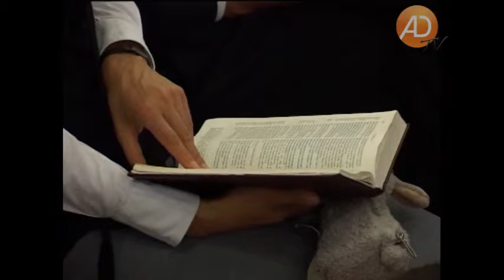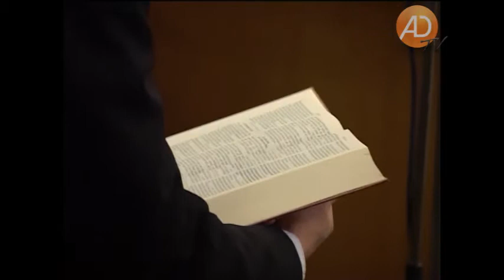Alden Ho, 02. Leben ist ein Geschenk, amazing discoveries e. V.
Die Nachricht von einem Flugzeugabsturz macht Angst und weckt schlimme Bilder in uns. Wie viele Menschen überleben so eine Katastrophe und können persönlich davon berichten? Alden Hos packende Geschichte vergisst man nicht so schnell. Dass er heute noch lebt, ist nach seiner Überzeugung nicht „einfach Glück", sondern das Eingreifen Gottes.

Alden Ho hat es erfahren: „Leben ist ein Geschenk!" In seinen begeisternden Ansprachen steckt er mit seiner Liebe zu Jesus vor allem junge Leute an und macht Menschen Mut für ihre geistliche Reise. Er ist ordinierter Prediger, leidenschaftlicher Redner, Musiker, Fotograf und Radfahrer, der seine gottgegebenen Talente dafür einsetzt, Jugendliche auf das Himmelreich auszurichten. Mit seinem Master-Abschluss in Jugendarbeit hat er als Jugendprediger, aber auch als Bezirkspastor gedient.